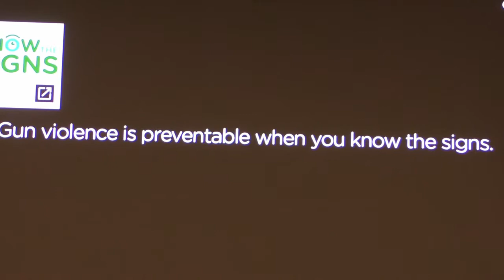Sandy Hook Promise "Know the Signs" - Mar 2019, The Morgan School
Guest Speakers Nicole Hockley & Marykay Wishneski – Sandy Hook Promise “Know The Signs”

Nicole Hockley lost her six-year old son, Dylan, in the Sandy Hook school shooting. A co-founder of Sandy Hook Promise, she is focused on bringing people together in an honest dialogue and searching for innovative solutions in the areas of mental health, school safety, community building and gun safety.

Join us for a community discussion with Clinton Superintendent Maryann O’Donnell, Chief of Police Vincent DeMaio, School Principals and Director of Human Services David Melillo. Learn how we can work together to create a safe community.